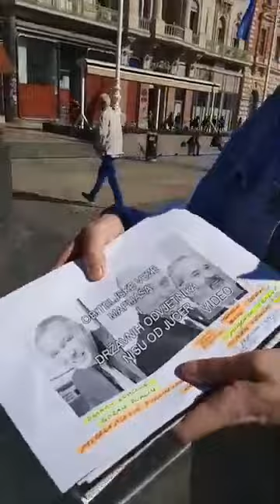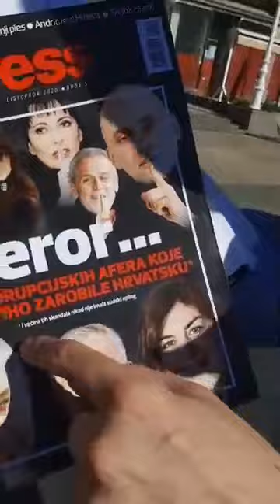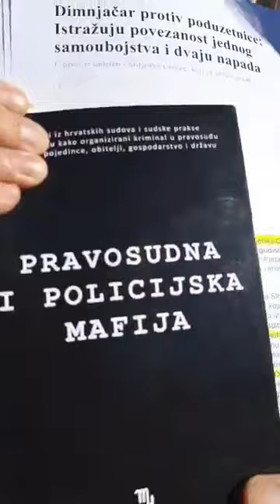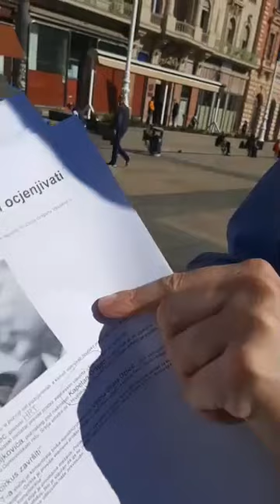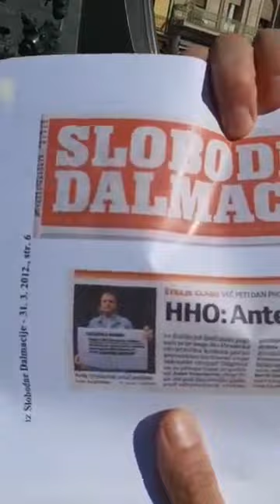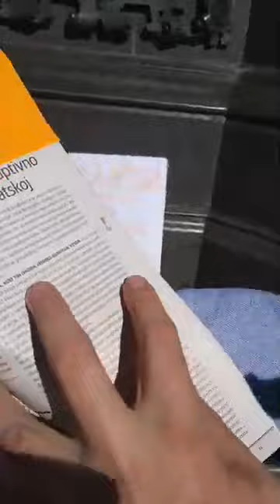Obiteljske veze mafijaša i državnih odvjetnika: obitelj Puklin, Miljenko i Ivan Crnčec, Mladen Bajić